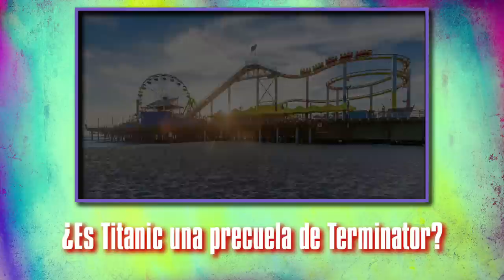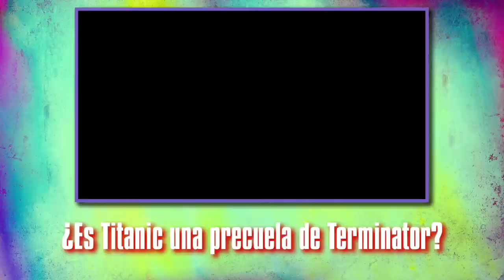¿Es Titanic una precuela de Terminator? | TEORÍAS LOCAS DEL CINE.